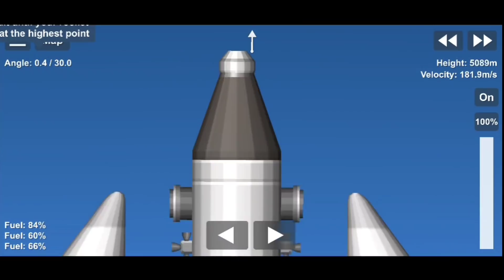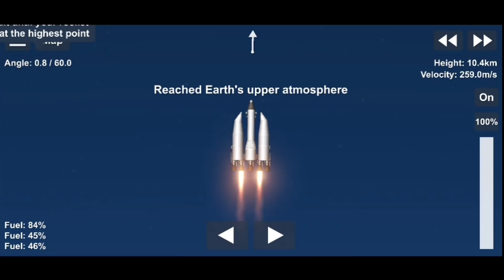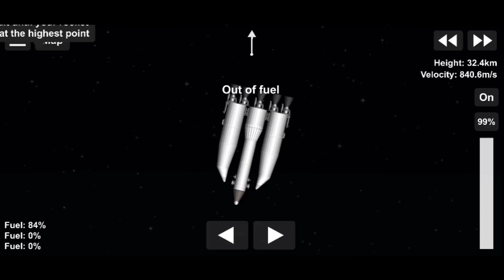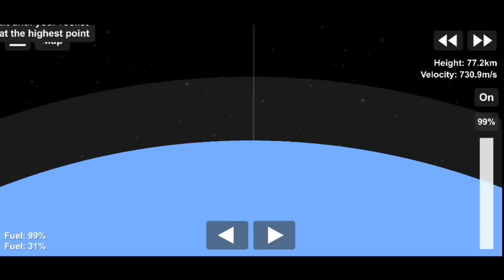JACK GOING INTO SPACE | Sasti GTA V | Dude Theft Wars | Tecnoji Gamer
tecnojigameryt

This is a GAMING channel where you will find funny gaming videos on different games. I upload daily

The game I am playing is called Dude Theft Wars also known as Sasti GTA V because playing this game feels like GTA V. You will find this game on playstore